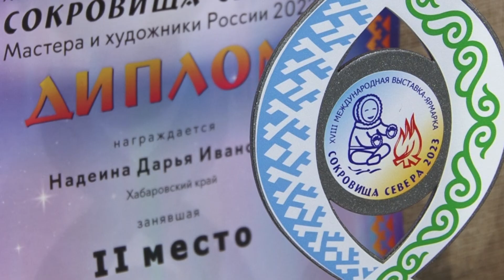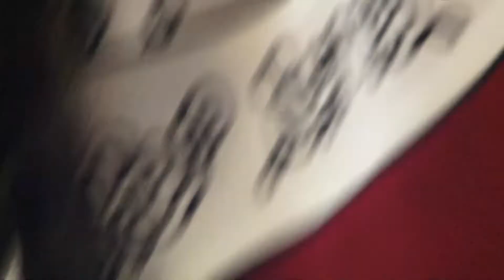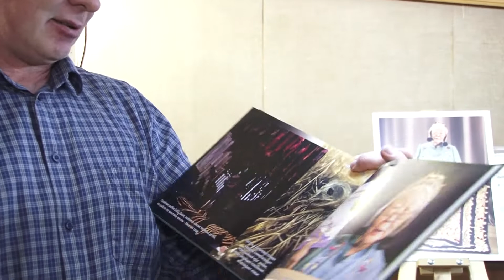Персональная выставка Надеиной Д.И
5 мая состоялось открытие персональной выставки негидальской мастерицы Надеиной Дарьи Ивановны.

Дарья Ивановна - один из самых ярких представителей  негидальского этноса и всю жизнь гордо несет знамя своего народа.
Негидальцы – один из малочисленных народов тунгусо-манчжурской группы, который проживает на юге Дальнего Востока, в бассейне реки Амгунь.
На протяжении многих веков негидальцы, развивая художественную культуру, как и другие малочисленные этносы Севера и Дальнего Востока, сумели привнести особые черты в декоративно-прикладное искусство. Особенно выделяется женское искусство, которое включает выделку шкур, заготовку материалов (нитей, бересты, рыбьей кожи, природной краски), шитье удобной, прочной одежды и вышивка. Все предметы отличаются высоким качеством, красивой орнаментикой и эстетической ценностью.